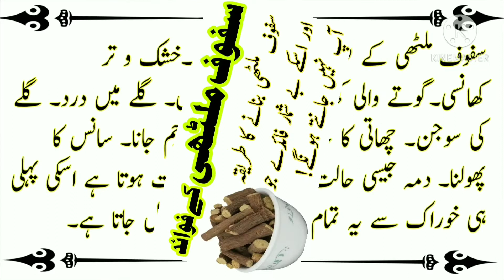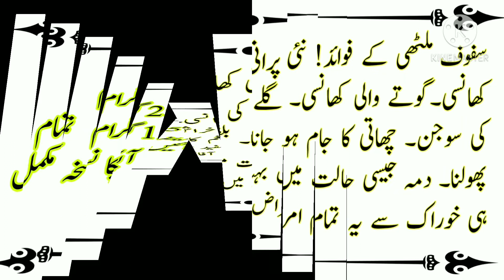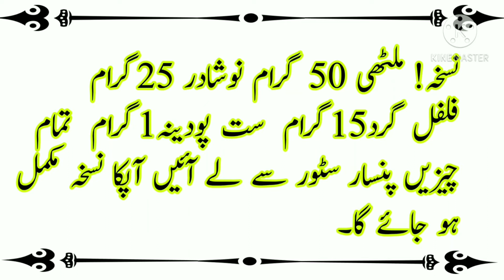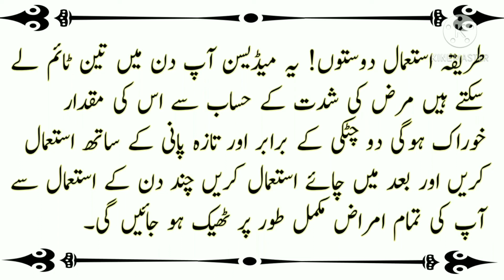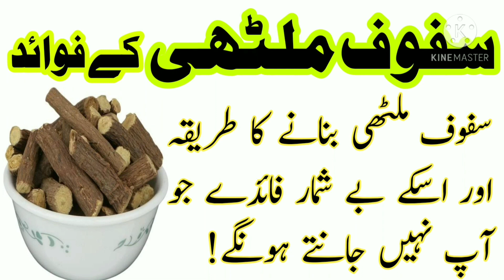safof mulethi khane ke fayde / safof mulethi k fayde / سفوف ملٹھی بیشمار فوائد /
safof mulethi khane ke fayde
safoof mulethi
mulethi ke fayde
mulethi istemal karne ka tariqa
ملٹھی کے فوائد
ملٹھی کے فائدے
سفوف ملٹھی بنانے کا طریقہ
سفوف ملٹھی کیسے بنائیں
ملٹھی کھانے کا طریقہ
سفوف ملٹھی کھانے کے فائدے